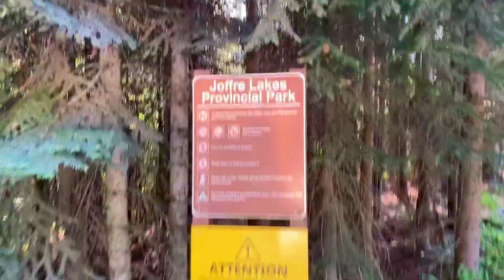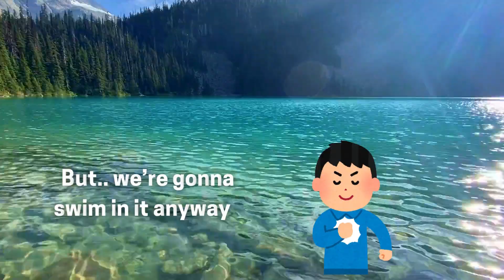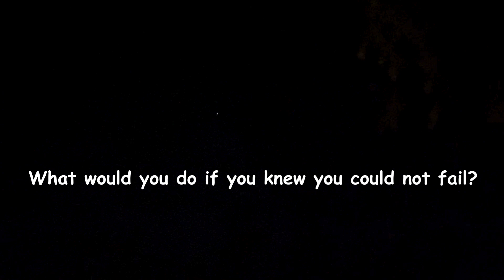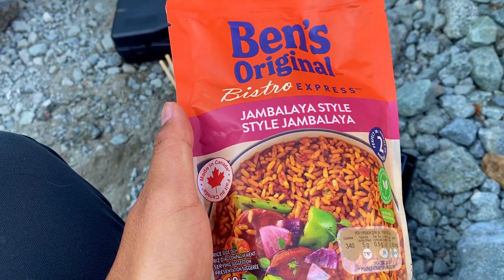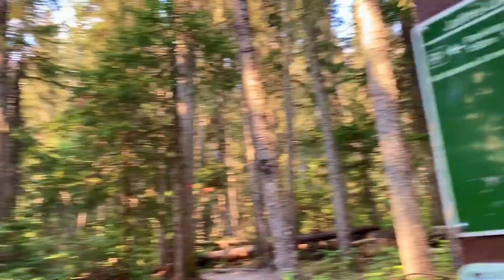First Time Backcountry Camping (Joffre Lake 2024)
🌲 Backcountry Camping Adventure at Joffre Lake! 🌲

This week, we ventured into the stunning wilderness of Joffre Lake for an unforgettable backcountry camping experience. From crystal-clear turquoise waters to towering alpine peaks, this place is pure magic! Join us as we hike through breathtaking trails, set up camp in serene surroundings, and soak in the beauty of nature.

Whether you’re a seasoned camper or just love exploring new places, this video will give you a taste of the adventure and tranquility that Joffre Lake offers.

📍 Location: Joffre Lake, British Columbia, Canada
🎒 Activities: Hiking, Camping, Nature Photography
🌄 Highlights: Stunning Lakes, Majestic Mountains, Peaceful Wilderness